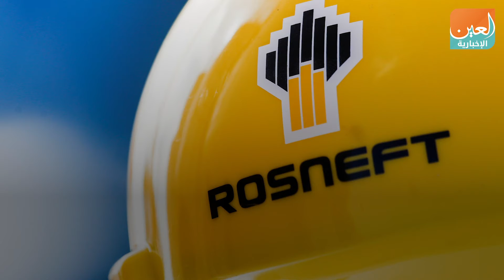أكبر منتجي النفط في العالم ضيوف "أديبك" 2019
العين الإخبارية | أكبر منتجي النفط في العالم ضيوف "أديبك" 2019